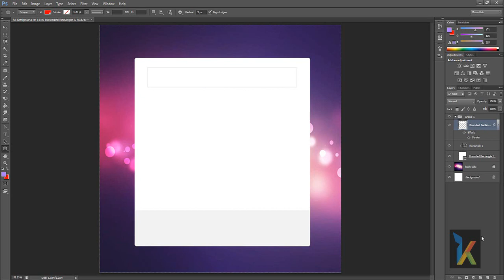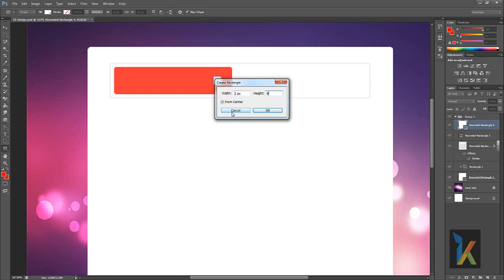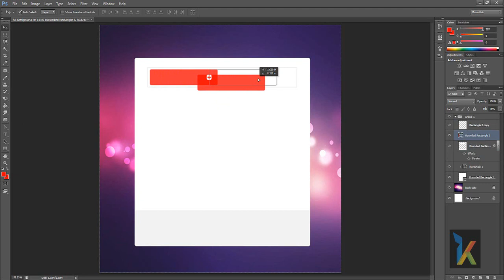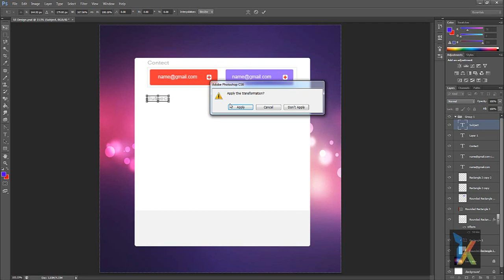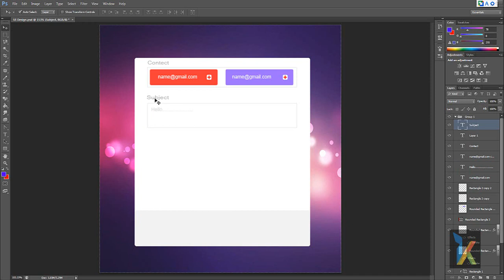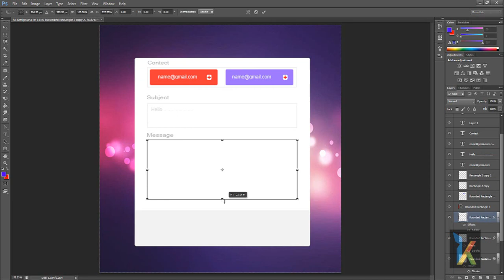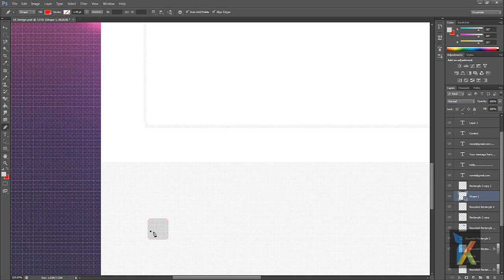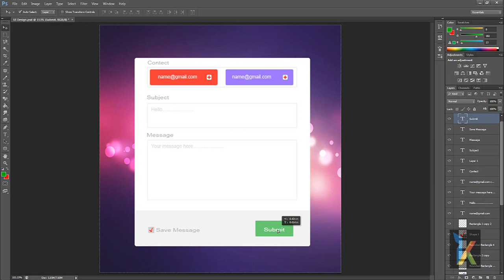UI Design Tutorial in Photoshop Part 02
In this tutorial,I have show how to make UI design of Contact form for Website in Adobe Photoshop in easy way
Language:Hindi